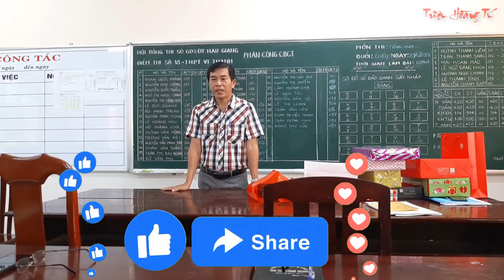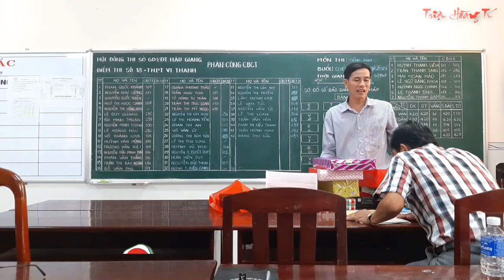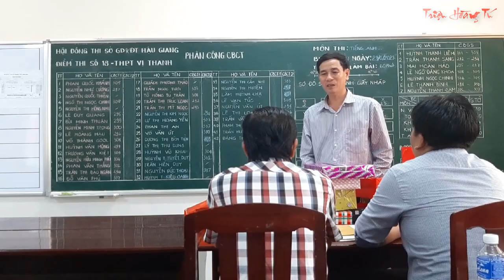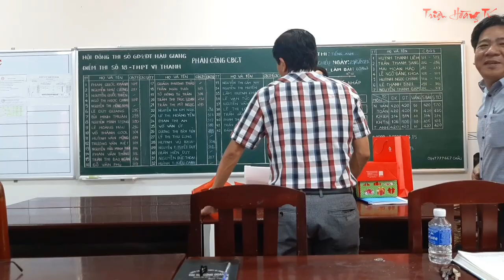KỶ NIỆM CÙNG THẦY VÕ THANH SƠN|30-6-2023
✅ Nội dung chính của Video: CÔNG BỐ QUYẾT ĐỊNH ĐIỀU ĐỘNG VÀ CHIA TAY THẦY SƠN-NGUYÊN PHT TRƯỜNG THPT VỊ THANH VỀ CÔNG TÁC TẠI TRƯỜNG THPT TÂY ĐÔ-LONG MỸ-HẬU GIANG